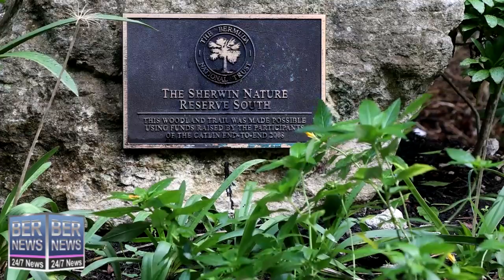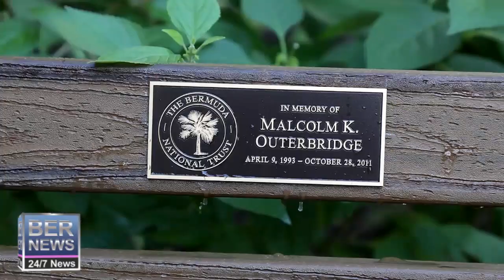Long | Malcolm Outerbridge Memorial Bench, October 2021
| Bermuda | Malcolm Outerbridge Memorial Bench